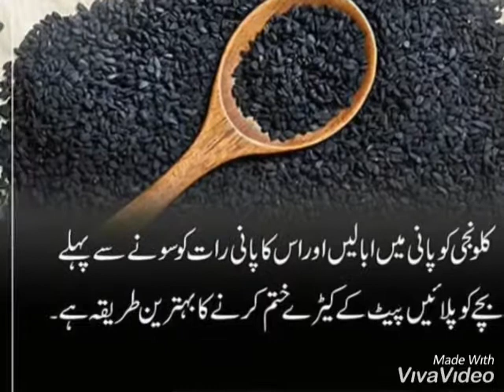Bchon k pet k keeron ka asan ilaj